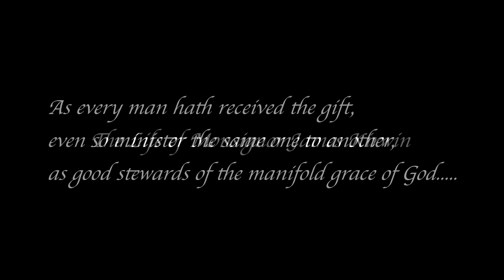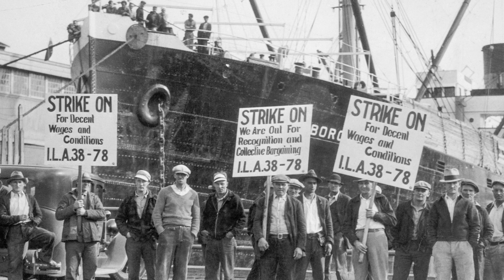The Life of Father James Kirwin